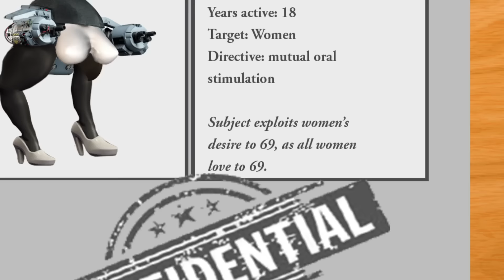WOMEN ARE ROBOTS TOO - Haydee Gameplay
I'm not sure which wave of feminism the Funhaus gang is part of. Fifth? Sixth? Which is the one where you just stare at their asses and list their shortcomings?